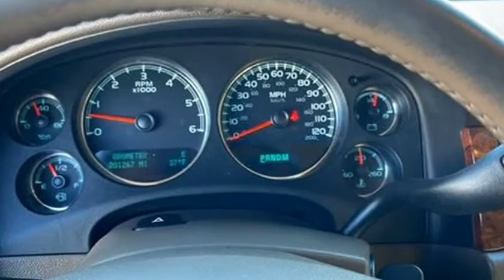2012 GMC YUKON SLT (Englewood, Colorado)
Prime Automotive
3935 S Broadway
Englewood